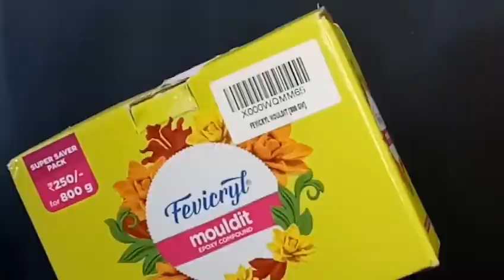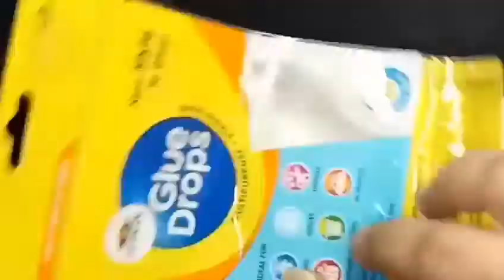Miniature clay food rakhi Making at Home | Art & Craft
Hello friends, we all love indian festivals because of it we meet friends relatives out of our busy life. Raksh-Bandhan is one of the very famous festival in india where Sister tie a Rakhi on her Brother's Hand its sign of love, Raksha means Protection.
My Video will help you to make Food rakhi at home this easy Diy is useful for all sisters to have there own handmade Rakhi for their Special bond with Brother. This Food Rakhi is easy to make at home, useful for school rakhi competitionYour brother will like it this handmade rakhi design..This video will help you to make Miniature food at home too.

Material
Shilpkar clay
Fevicryl colors
Fevicol
Thread
Glue drops